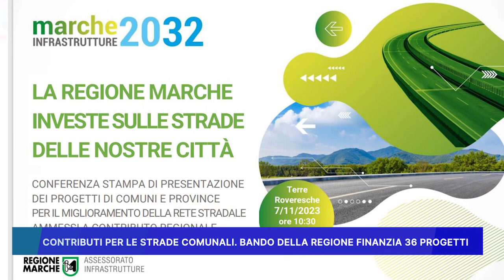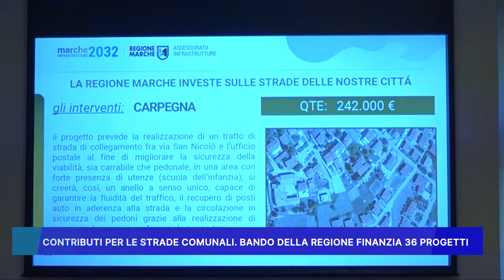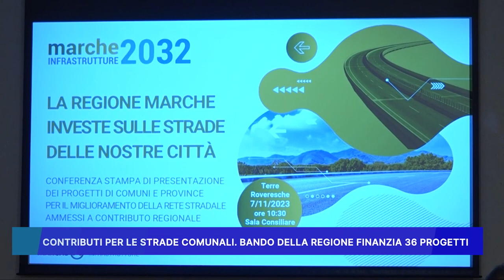CONTRIBUTI PER LE STRADE COMUNALI, BANDO DELLA REGIONE FINANZIA 36 PROGETTI